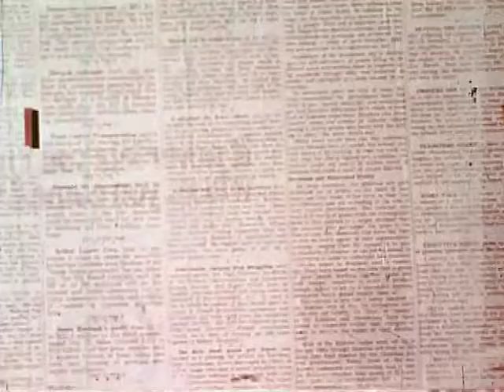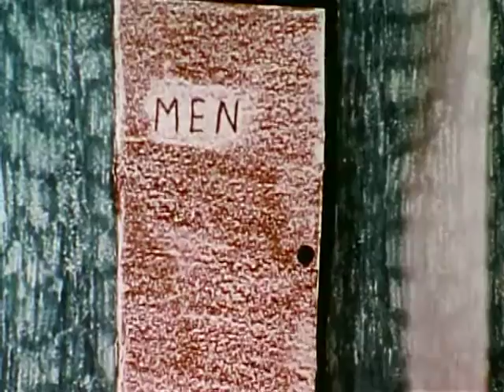Included Out - Best Quality - Ye Old Movie Vault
A stop-motion film about gender and Church doctrine involving pipe cleaner people - one of which is Asian. What a weird film!